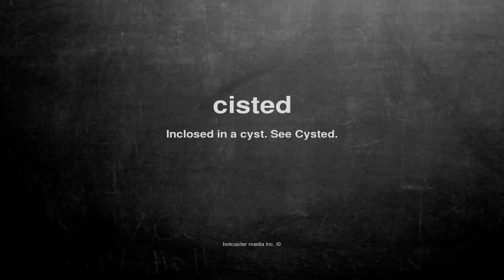What does cisted mean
What does cisted mean in English?